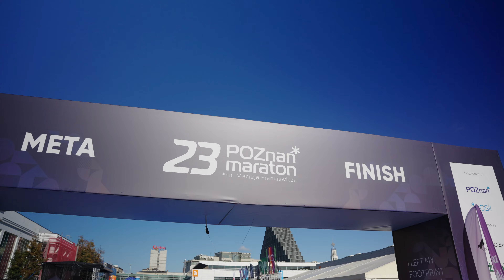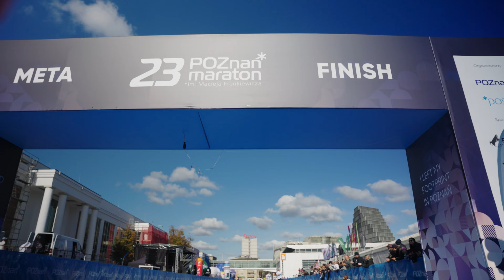Poznań Maraton 2024 - Pho3nix Kids Maraton - 23. Poznań Maraton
Oficjalne wideo z Pho3nix Kids Maratonu. Zapraszamy do oglądania!